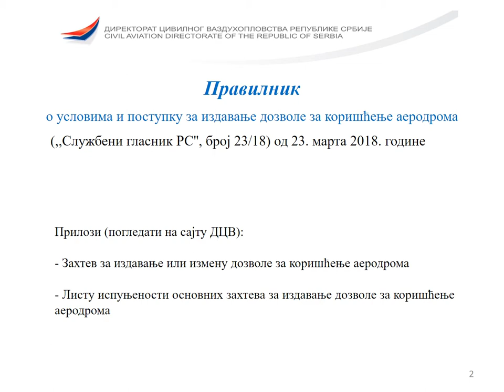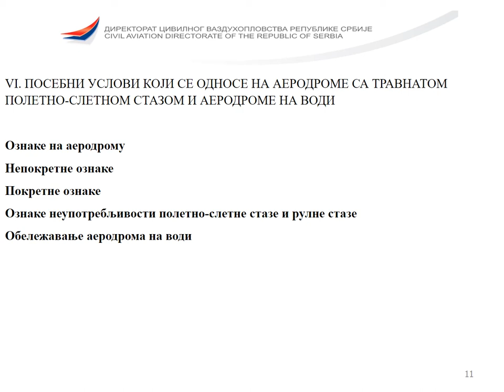Семинар безбедности 2021 Аеродроми